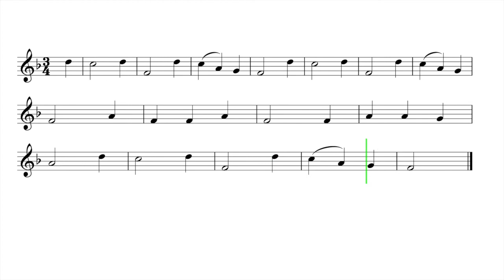Let's Play "Goodbye Old Paint" - French Horn